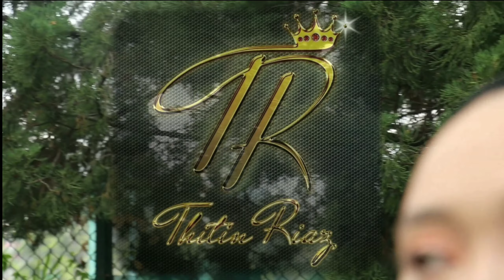Thitin Rias with freeday mediagraph